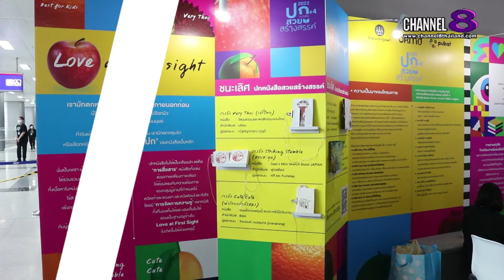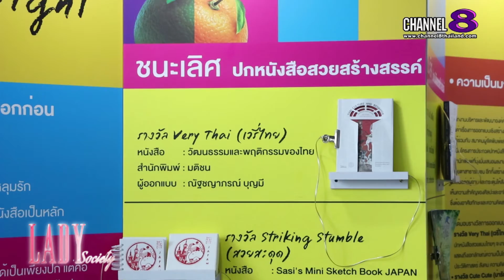Lady New : OKMD จัดพิธีมอบรางวัลปกหนังสือสวยสร้างสรรค์ ครั้งที่ 4 OKMD Book Cover Award 2022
สำนักงานบริหารและพัฒนาองค์ความรู้ (องค์การมหาชน) หรือ สบร. (OKMD) จัดงานพิธีมอบรางวัลปกหนังสือสวยสร้างสรรค์ ครั้งที่ 4 "OKMD Book Cover Award 2022" เพื่อส่งเสริมความคิดสร้างสรรค์ และการเรียนรู้ ในการสร้างรากฐานที่เข้มแข็งให้กับประเทศชาติในอนาคต อีกทั้งยังเล็งเห็นคุณค่าเรื่องการออกแบบเชิงสร้างสรรค์ โดยเฉพาะปกหนังสือ ซึ่งเป็นประตูสู่การอ่าน จึงได้ร่วมกับสมาคมผู้จัดพิมพ์ และผู้จำหน่ายหนังสือแห่งประเทศไทย (PUBAT) จัดโครงการประกวดปกหนังสือสวยสร้างสรรค์ ครั้งที่ 4 ภายใต้คอนเซ็ป Love at First Sight โดยได้รับเกียรติจาก นายโตมร ศุขปรีชา ผู้อำนวยการสำนักยุทธศาสตร์และนวัตกรรมการเรียนรู้ OKMD ประธานจัดงาน ร่วมด้วย นายวีระ โรจน์พจนรัตน์ อดีตรัฐมนตรีกระทรวงวัฒนธรรม และอดีตประธานกรรมการ สำนักงานบริหารและพัฒนาองค์ความรู้ (องค์การมหาชน) เข้าร่วมงาน และมอบโร่รางวัลให้กับผู้ชนะการประกวด ไปเมื่อวันที่ 1 เม.ย. ที่ผ่านมา ณ เวทีกลาง งานสัปดาห์หนังสือแห่งชาติ สถานีกลางบางซื่อ กรุงเทพฯ

นอกจากนั้นภายในงาน ยังได้จัดให้มีกิจกรรมการเสวนา จากเหล่าผู้ชนะการประกวดในหัวข้อ "Cover Matters ปกนั้นสำคัญไฉน" บนเวทีอีกด้วย
คุณผู้ชมสามารถติดตามข่าวสาร และกิจกรรมดีๆจากทาง สำนักงานบริหารและพัฒนาองค์ความรู้ (องค์การมหาชน) หรือ สบร. (OKMD) ได้ที่